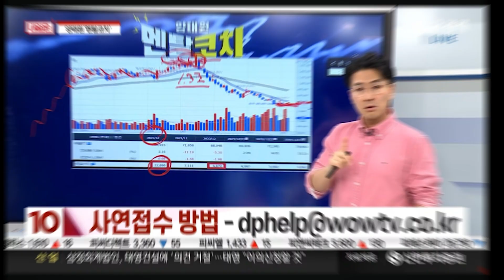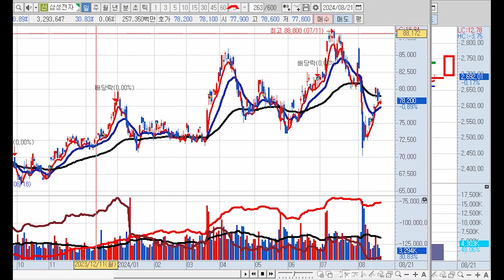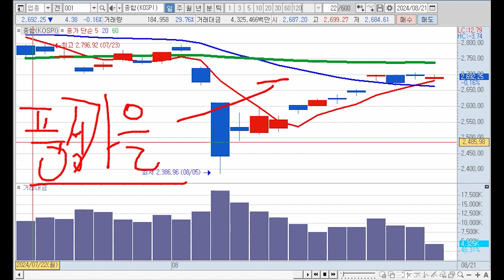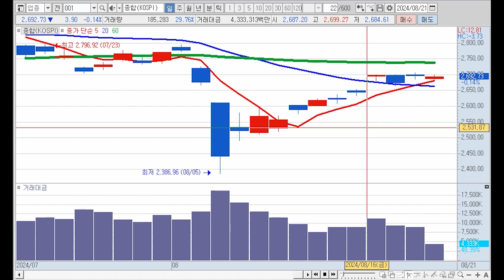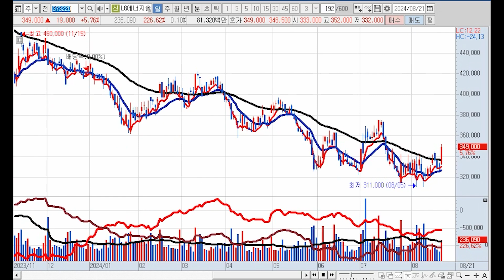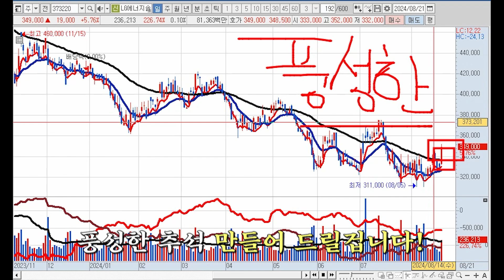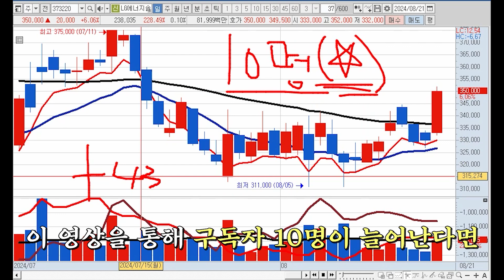추석선물! 단 한종목 전격공개!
한국경제TV 17년차 / 4년연속 베스트 전문가
📈주식쟁이 소믈리에🍷 입니다!

더 많은 주식 노하우 얻어가시기 바랍니다 ^^